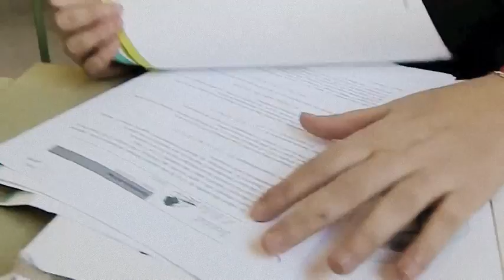ultim dia trimestrals